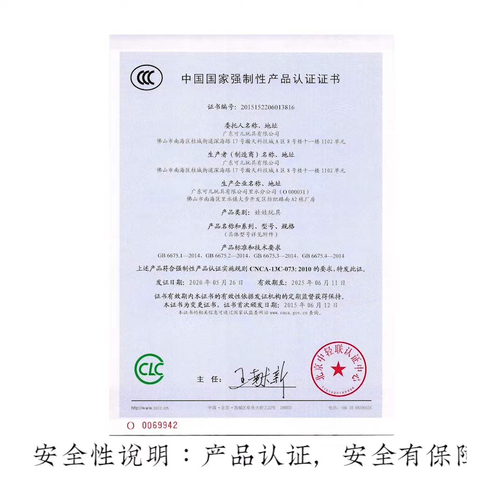Kurhn dolls and Fashion Week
These Kurhn dolls fit for daily plays and toys, gifts.